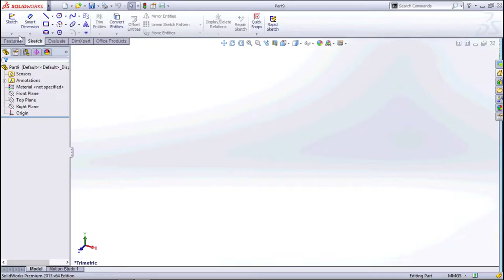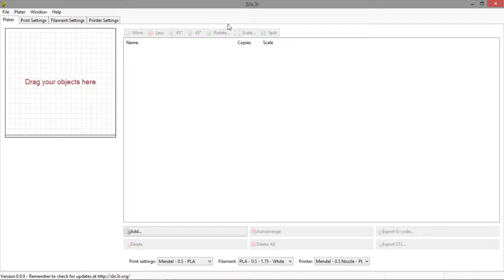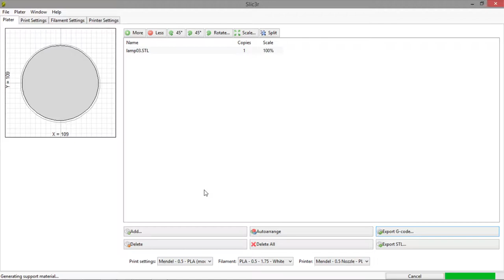3D Printed Lamp, Hook & Rope Lock